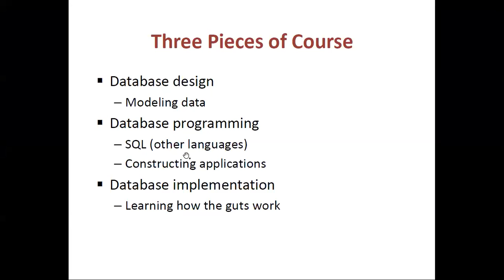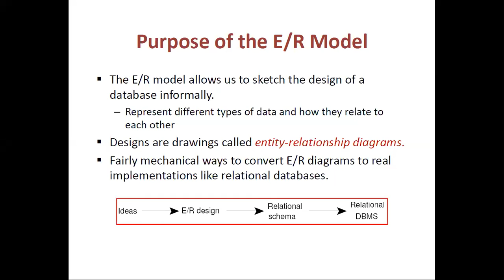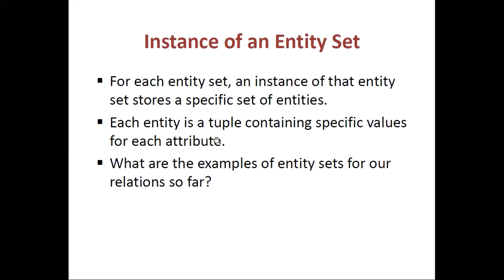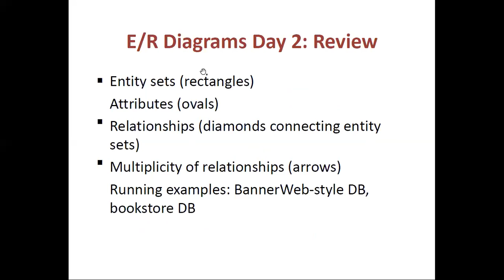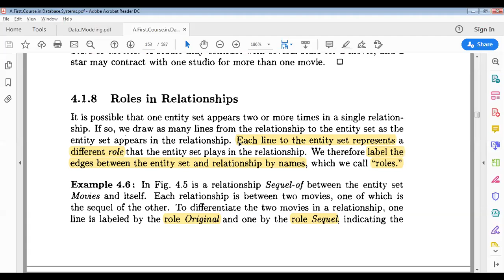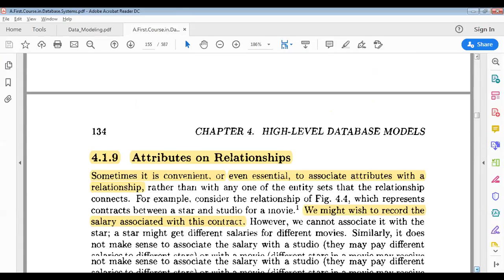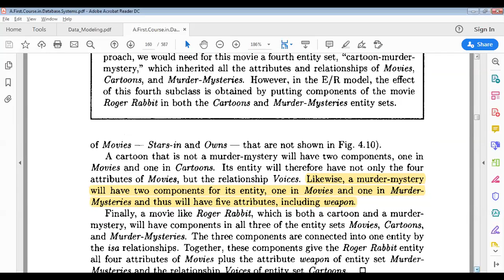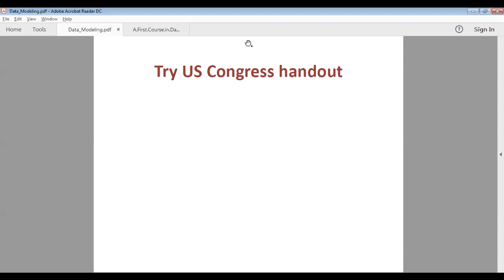Database Systems: Lecture 19 Complete